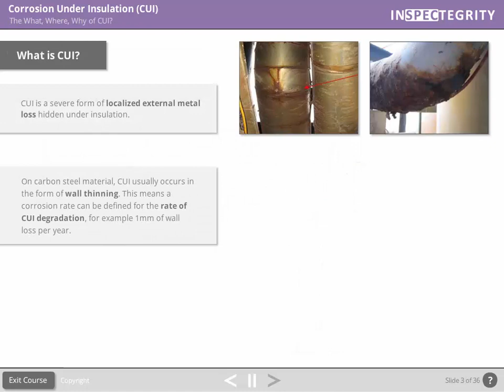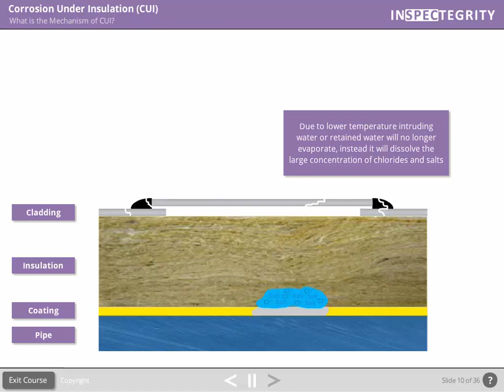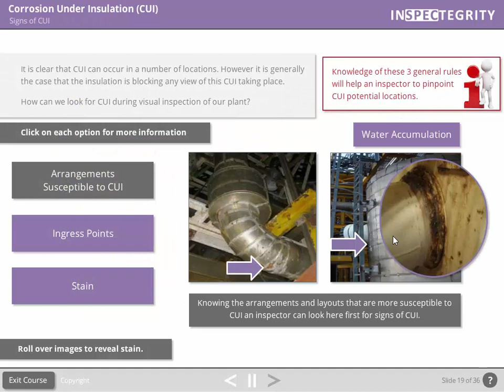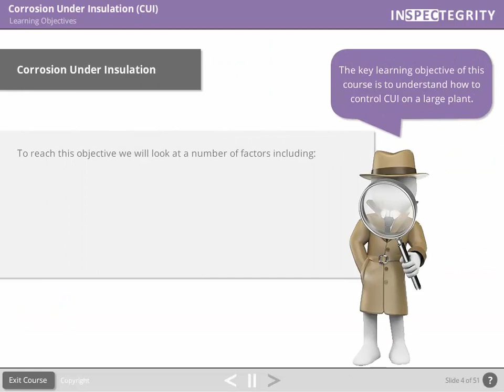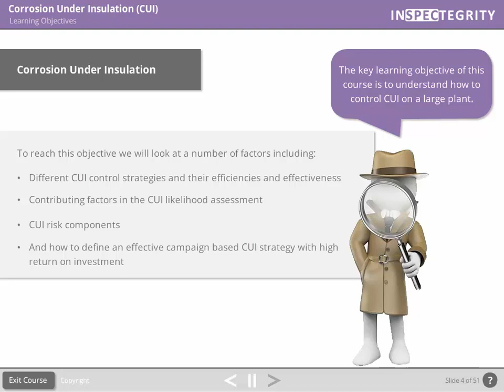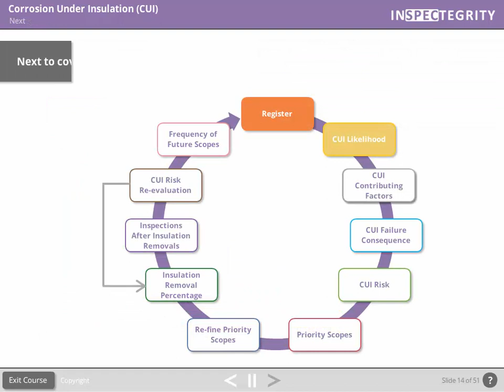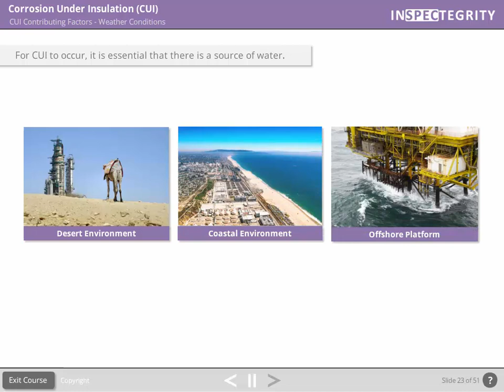Course Demos for CORROSION UNDER INSULATION (CUI 1 & CUI 2) eLearning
ELEARNING FOR VISUAL INSPECTION AND CONTROL OF ASSET INTEGRITY THREATS

CORROSION UNDER INSULATION (CUI) 1
Pinpointing Potential CUI Locations

CORROSION UNDER INSULATION (CUI) 2
Developing strategies to Control CUI

CUI is one of the biggest asset integrity threats in onshore and offshore plants costing plant owners / operators millions of dollars each year. Upon completion of the INSPECTEGRITY CUI 1 eLearning, inspectors and asset personnel will be more confident in finding asset integrity threats caused by CUI that may be present on their plant. This e-learning package was developed in a project supported by the Oil & Gas Technology Centre (OGTC).

Every year operators and asset owners have to budget for the control of CUI. It is crucial for Inspectors and asset personnel to be able to conduct CUI risk assessment. This risk assessment is essential not only to balance the risk of CUI with the restraints of a budget but also to define optimum inspection scopes and the priority of each of these CUI work scopes.

Without understanding the CUI risk for the plant CUI budgets can be too high or too low and can often be spent inefficiently. Upon completion of the INSPECTEGRITY CUI 2 eLearning, asset personnel will gain the minimum knowledge required to conduct a CUI risk assessment and develop optimised strategies for controlling the risk of CUI on a plant.